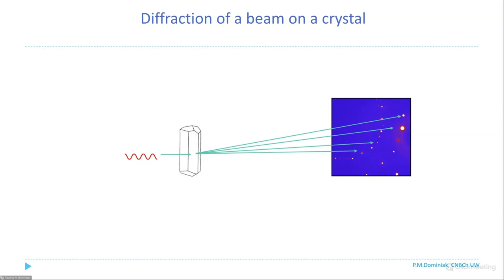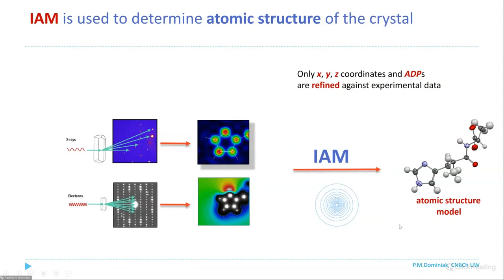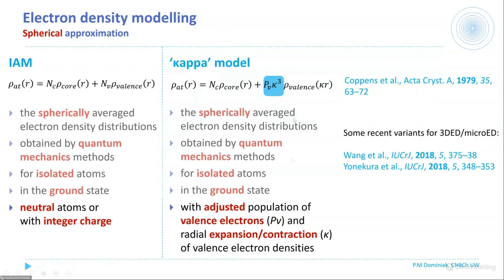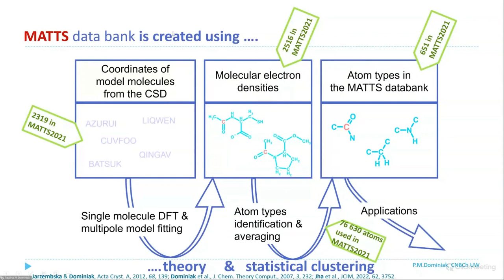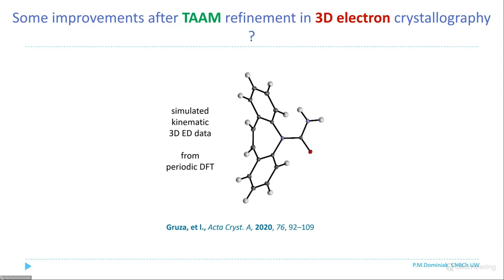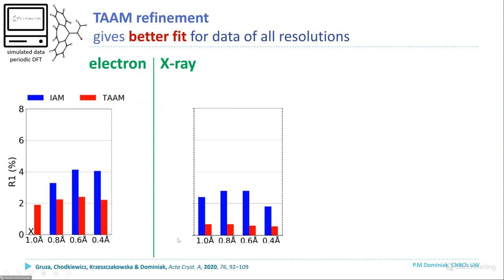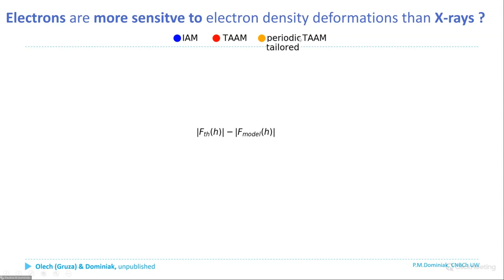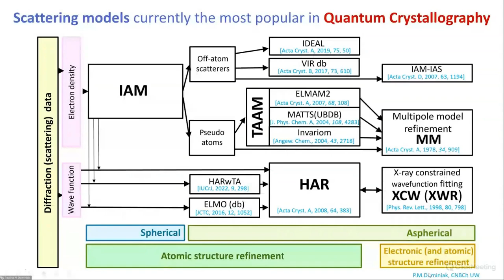Lecture 16: Paulina Dominiak: "Modelling electrostatic potential in electron diffraction studies."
Distinguished Lectures on Quantum Crystallography and Complementary Fields. Lecture 16: Paulina Dominiak: "Modelling electrostatic potential in electron diffraction studies."